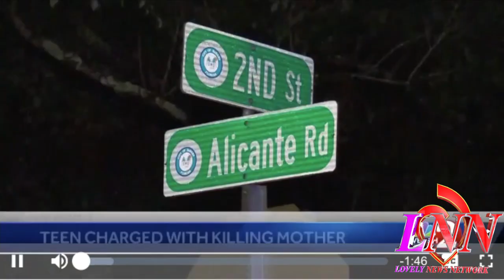Ratchet FL~15yr old k!llls mother after an argument over his grades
Today's Look😍
Lip Color:💄💋